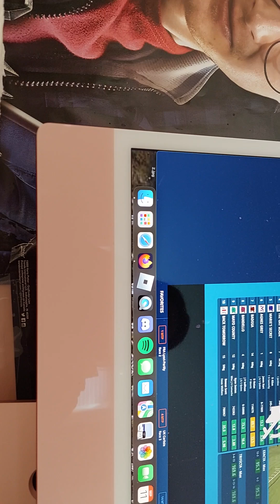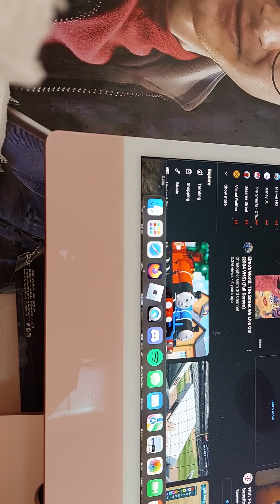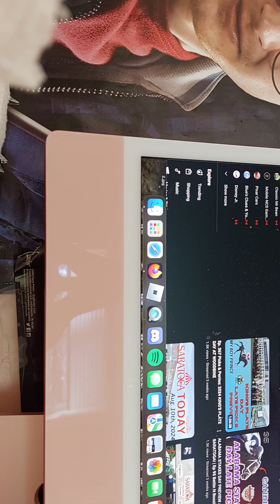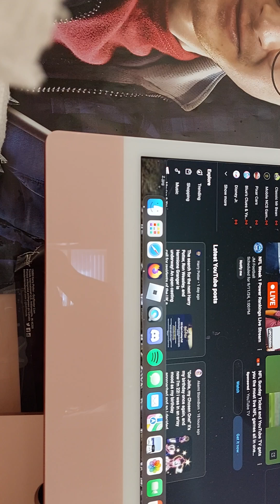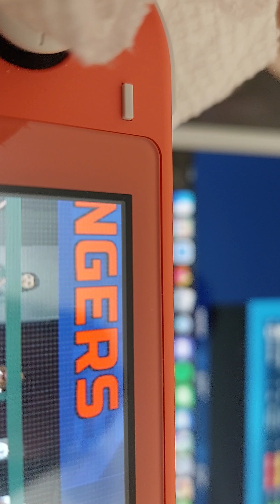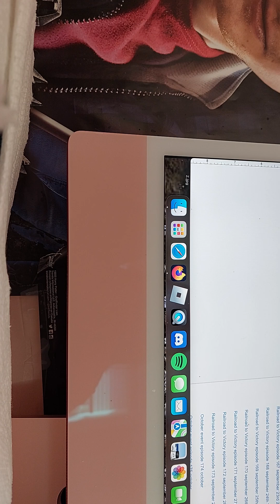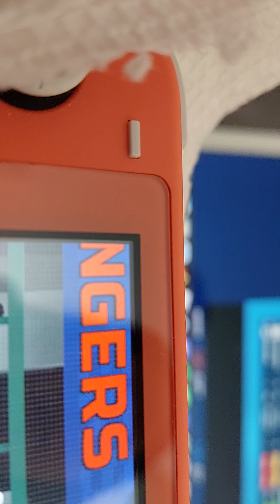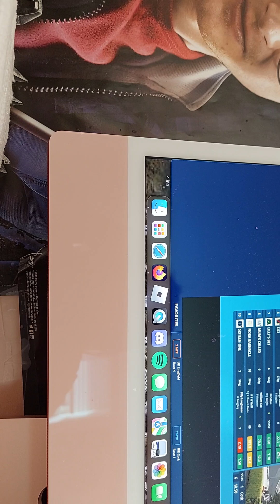mlb the show bonus episodes let's play episode 1